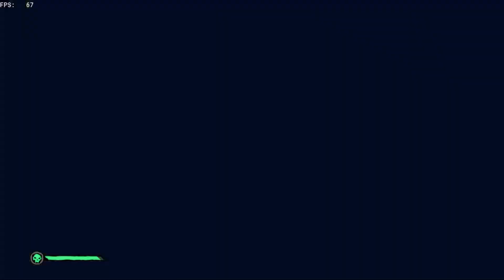Play PEN - SOT DROP WEEKEND